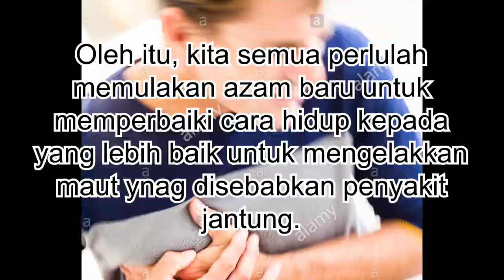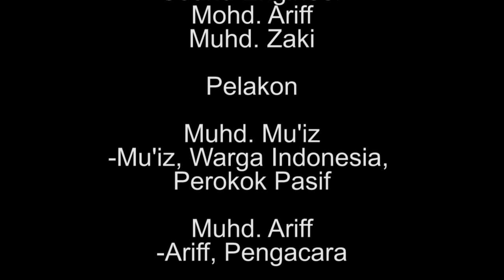Jantung di Paparan TV | Filem Pendek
Jantung di Paparan TV, sebuah filem pendek oleh LB Productions dari SMK Doktor Burhanuddin. Asalnya sebuah projek Sains. Dirakam dan diproduce pada bulan April 2019

~ＣＲＥＤＩＴＳ~
Idea Asal              : Muhd. Mu'iz
Producer              : Muhd. Mu'iz, Mohd. Ariff, Muhd. Zaki, Wan Adi
Pengarah             : Mohd. Ariff
Penulis Skrip       : Raja Ezzy
Cameraman        : Muhd. Zaki
Editor                   : Raja Ezzy
Propman             : Aniq Zharfan
Sound Engineer : Mohd. Ariff, Muhd. Zaki
Pelakon               : Muhd. Mu'iz    ~ Mu'iz, Warga Indonesia, Perokok Pasif
                               Mohd. Ariff      ~ Ariff, Pengacara
                               Raja Ezzy         ~ Ezzy, Wartawan
                               Wan Adi           ~ Adi, Perokok
                               Muhd. Zuhairi ~ Zuhairi
                               Aniq Zharfan  ~ Orang Tua
Pembimbing      : Cg. Laila
Thumbnail oleh Raja Ezzy

🎵Lagu-Lagu🎵 :
Village People-YMCA